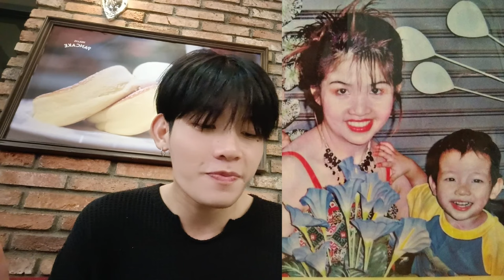789TRAINEE - MIN เด็กคนนั้นโตมากลายเป็นมนุษย์ตัวสูงตั้งเกือบ 180 ถ้าใส่เสริมส้น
MIN - เด็กคนนั้นโตมากลายเป็นมนุษย์ตัวสูงตั้งเกือบ 180 ถ้าใส่เสริมส้น

วาร์ปไปวัยเด็กของ ด.ช. 789TRAINEE
MIN พร้อมมอบความสนุกให้ทุกคนแล้ว🤩
ไปดูวัยเด็กของ MIN ได้แล้วตอนนี้ ลุยยย !